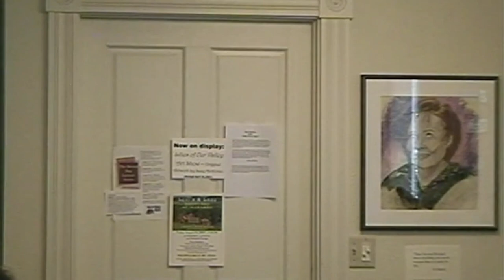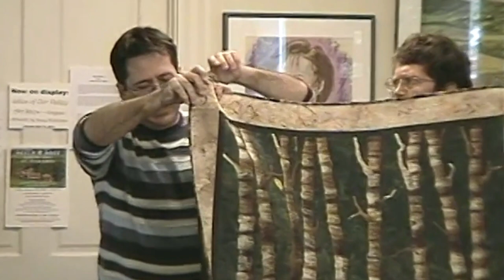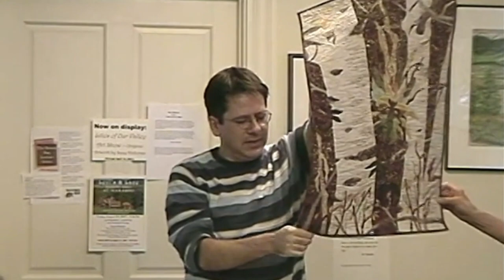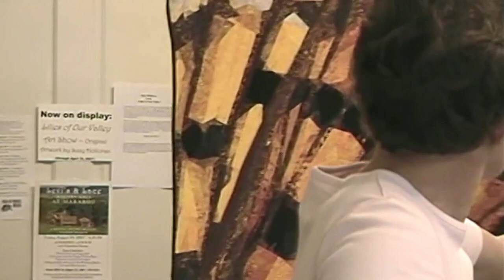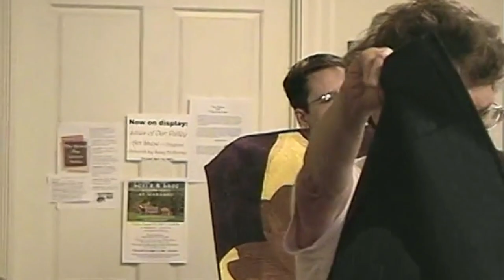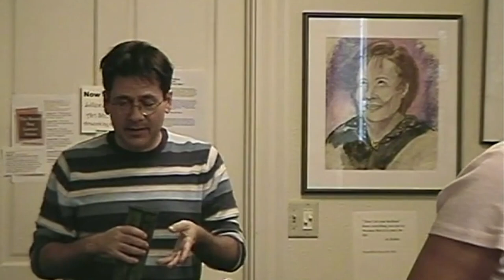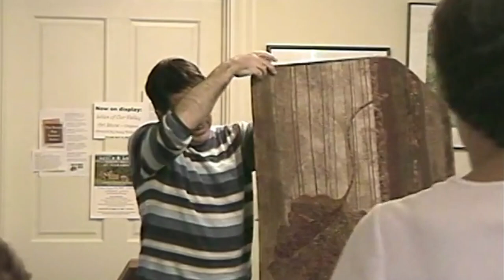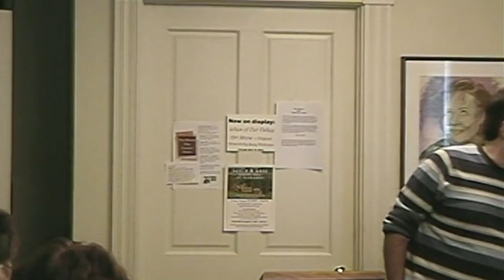2021 Virtual Brown Bag with Taylor David, award-winning art quilter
David Taylor presents
 "Naturally Colorado: Quilts by David Taylor"
originally presented on 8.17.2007 for the Tread of Pioneers Museum

cover photo credit: Steamboat Pilot & Today John Russell